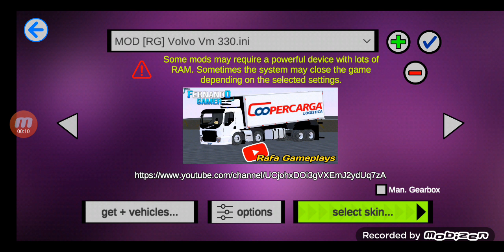ТУТОРИАЛ: как убрать белые текстуры и черные окна в PBSU